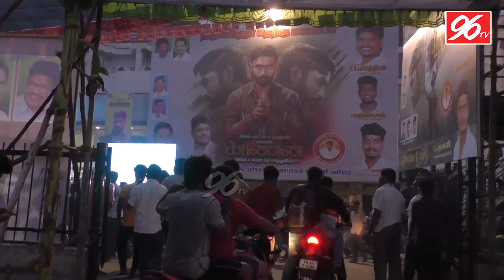Karnan FDFS Celebration At Rohini Theater | Karnan Review | Dhanush | 96tv